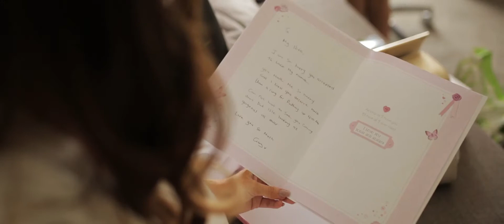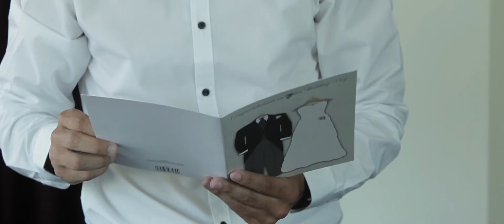An Incredible Wedding at the Spectacular Monastery in Gorton Manchester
This captivating wedding film, we filmed at a splendid monastery in Gorton Manchester, and it took my breath away. The whole set up was spectacular, hope you enjoy it.